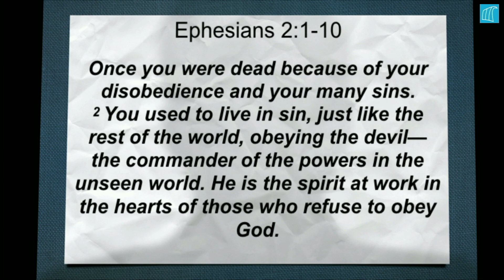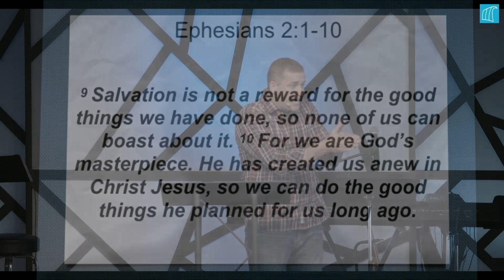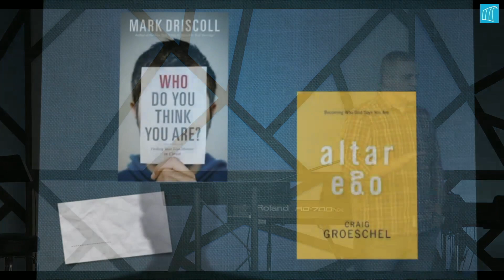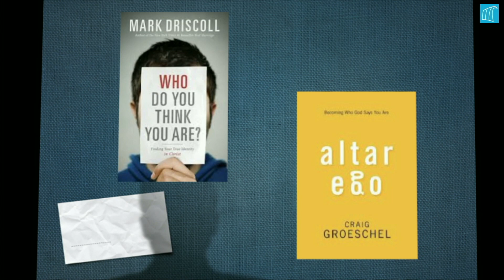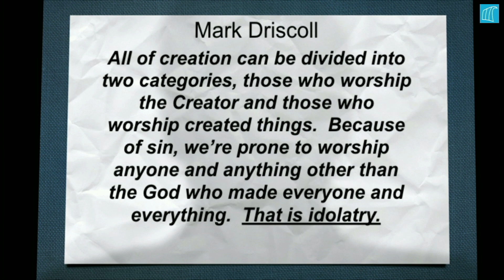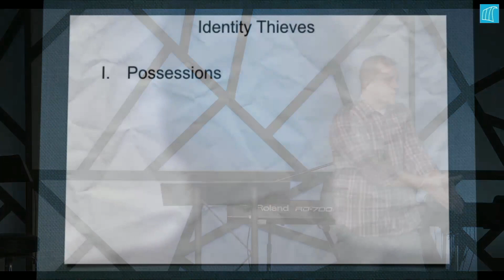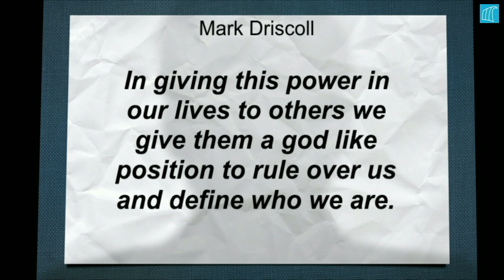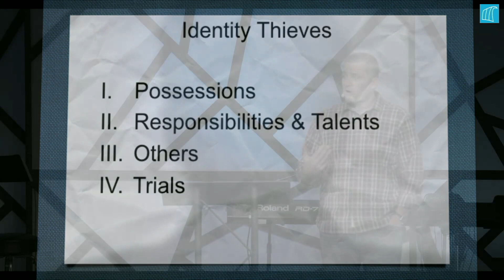DEC Sunday Service March 14th 2021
Chapters:
0:00 - Worship
9:36 - Announcements
14:49 - Worship
23:03 - Message
59:48 - Worship
1:06:44 - Benediction